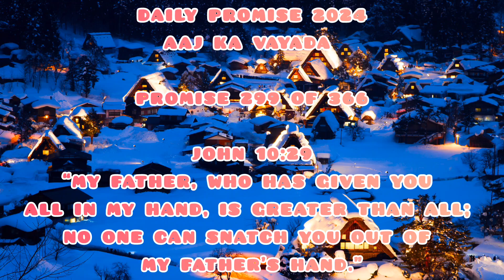Aaj Ka Vayada | Daily Promise (299 of 366)